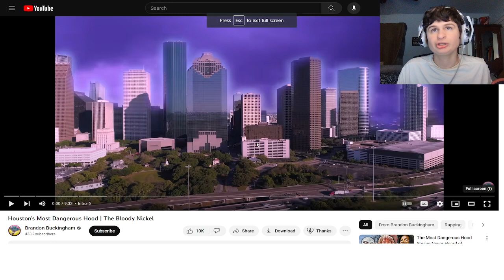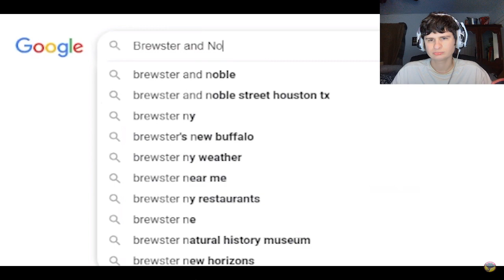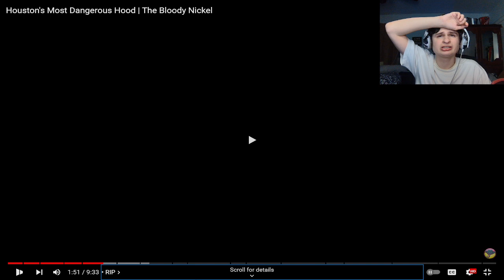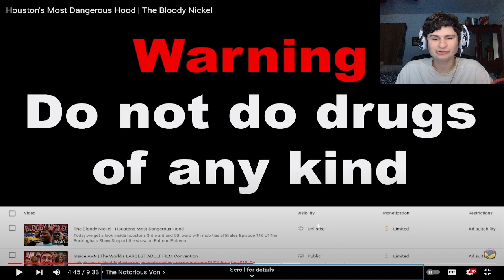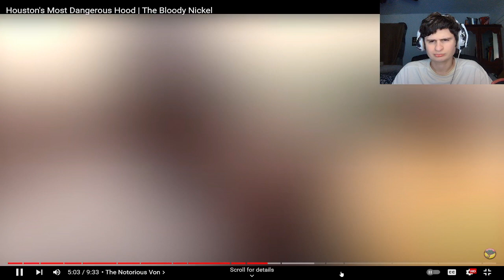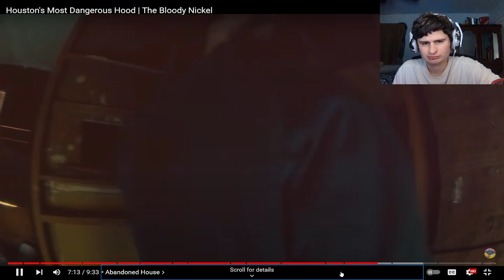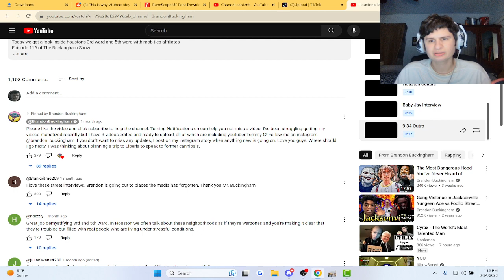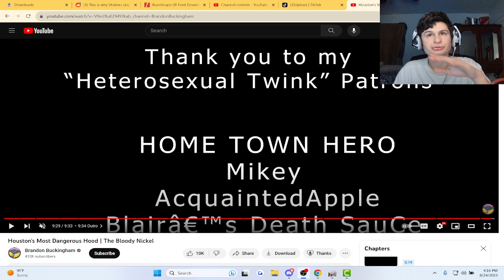Houston's Most Dangerous Hood | The Bloody Nickel | Reaction!